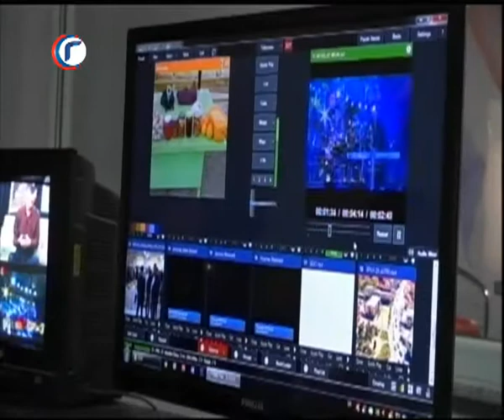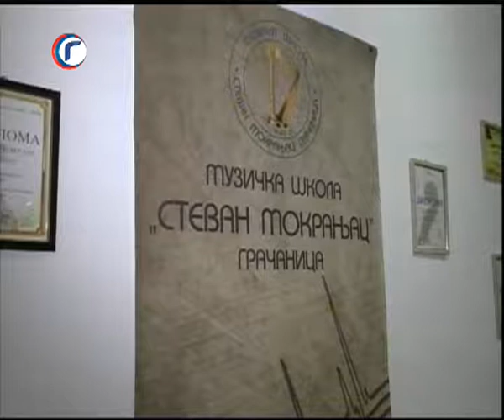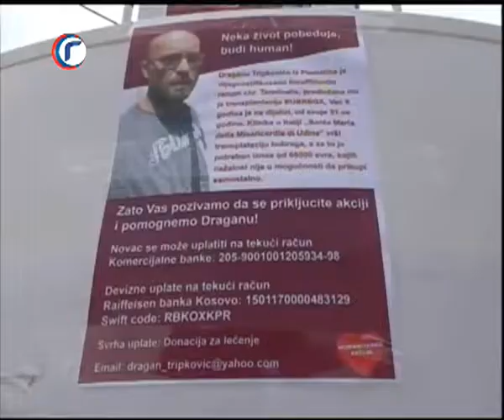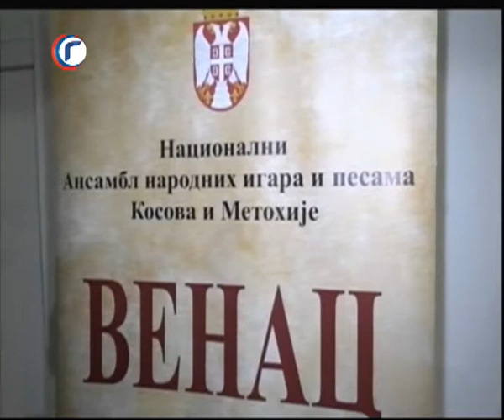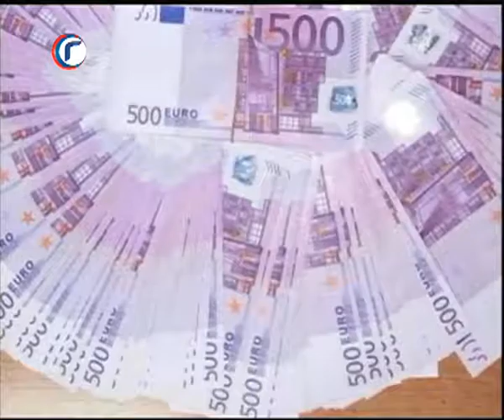HRONIKA DANA RTV GRACANICA 28 01 2019